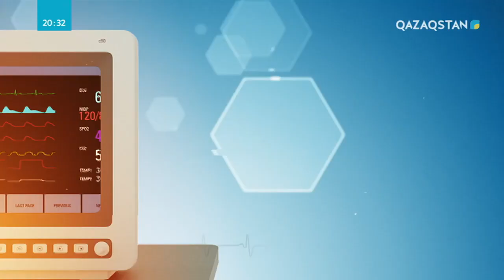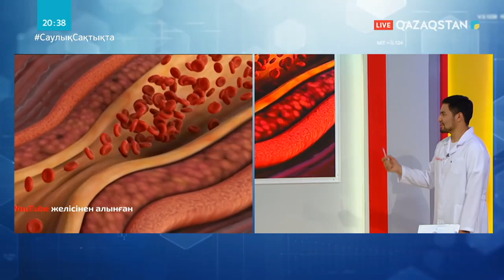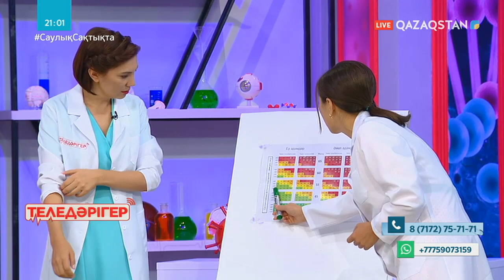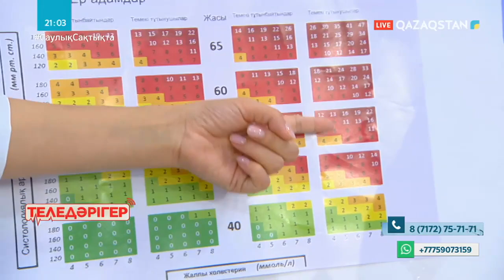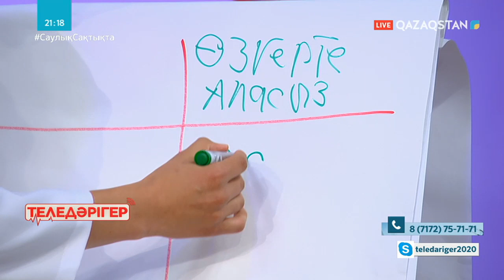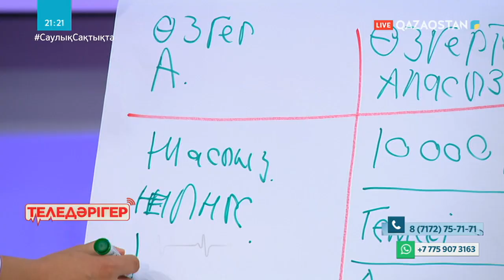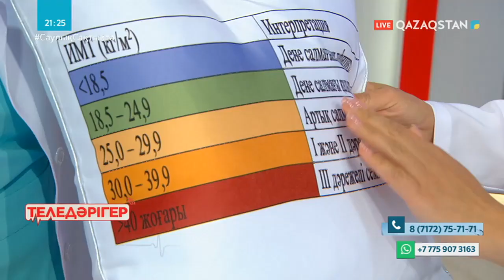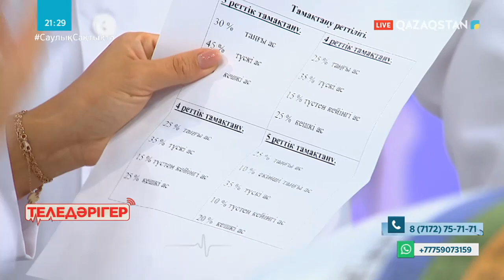«ТЕЛЕДӘРІГЕР». Жүрек аурулары. Инфаркт алған адамдар қалай күтіну керек? 33-бағдарлама